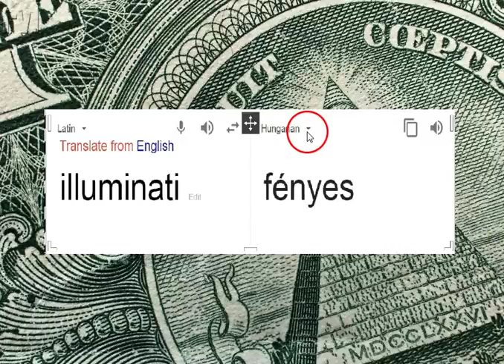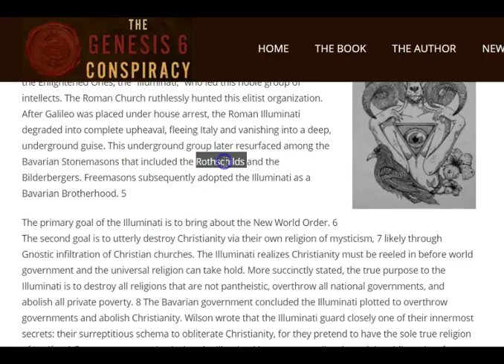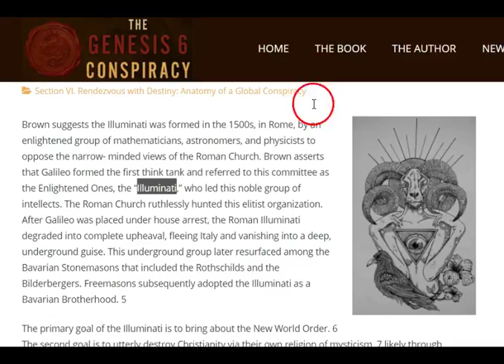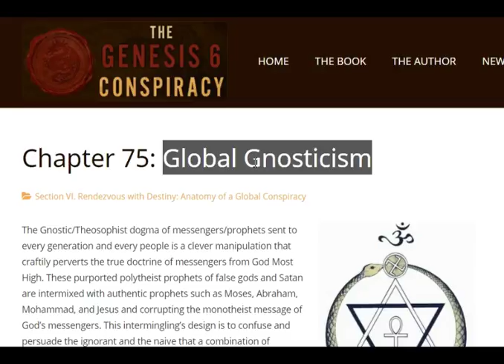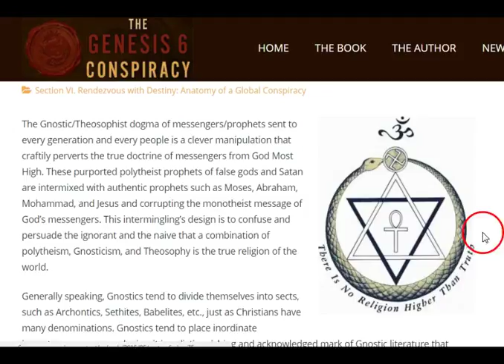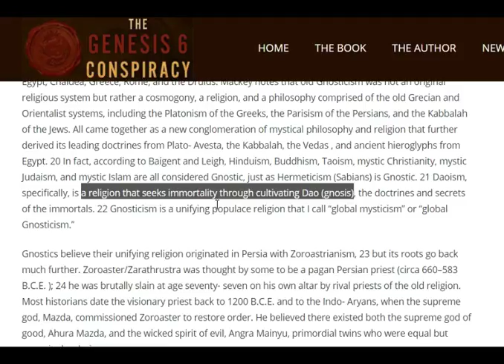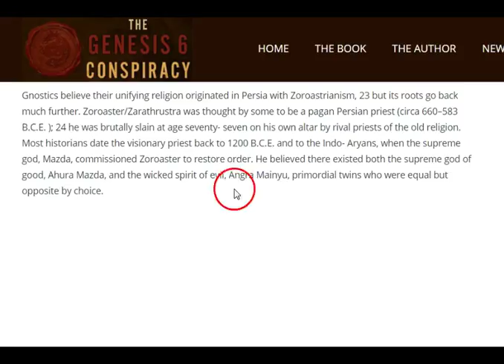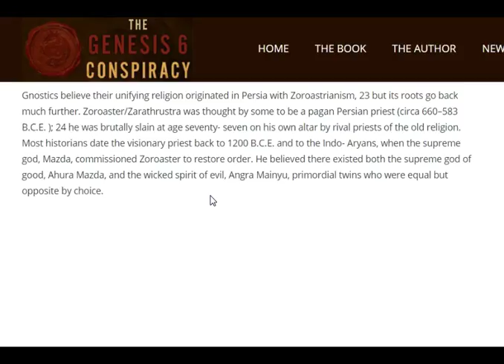Ezernyi Fénypont 2.Rész - ILLUMINATI És A Világvallás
YAHUAH ÚTJA YouTube Csatorna:
INFO BUBBLE ON FACEBOOK:
SKYPE: Info Bubble
SHALOM ÉS HALLELUYAH!

 The Genesis 6 Conspiracy: How Secret Societies and the Descendants of Giants Plan to Enslave Mankind

gnosis

History of Paper Lanterns - Who Invented Paper Lantern?

Chinese Lanterns — What They Are and How They're Used

Significance of Chinese Paper Lantern

Fabian Society

Carl Sagan

Stephenie Meyer

Jeanette Winterson

The inspirational mystery of 'a thousand points of light'